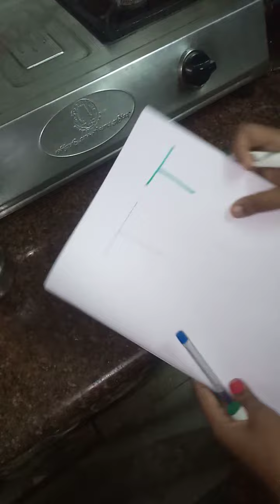How to make tea.watch till the end.